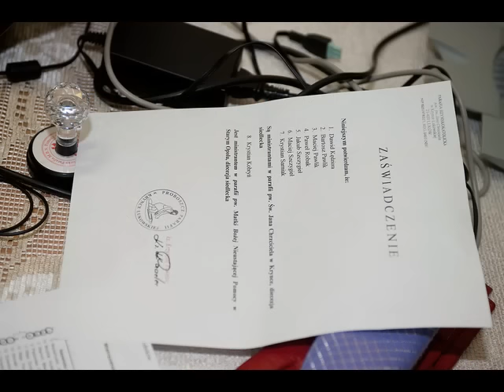III Mistrzostwa Polski Ministrantów w Szachach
Fotoreportaż z III Mistrzostw Polski Ministrantów w Szachach. Mistrzostwa odbyły się w dniu 19 listopada 2011 roku. Organizatorem zawodów była Parafia p.w. matki Bożej Nieustającej Pomocy w Starachowicach, Katolicki Klub Szachowy GAMBIT oraz Rada Rycerzy Kolumba nr 14023 ze Starachowic. W mistrzostwach wzięło udział 79 ministrantów z 29 parafii. Szczegółowe wyniki zawodów na stronie